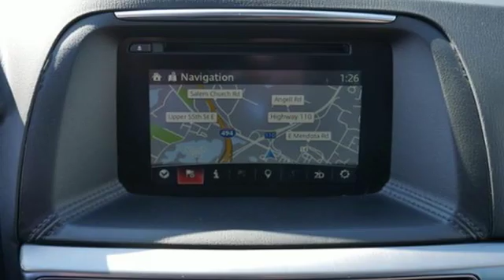Used 2016 Mazda CX-5 Saint Paul MN Minneapolis, MN G90127X - SOLD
Year: 2016
Make: Mazda
Model: CX-5
Trim: AWD 4dr Auto Grand Touring 2.5L 4Cyl
Engine: 153 L 4 Cyl. Cyl.
Transmission: 6-Speed A/T
Color: Sonic Silver Metallic
Interior: Black
Mileage: 40621
Stock #: G90127X
VIN: JM3KE4DY7G0649426

If you haven’t checked out the new website, visit vwInverGrove.com and take a look. You’ll find incredible deals including online-only